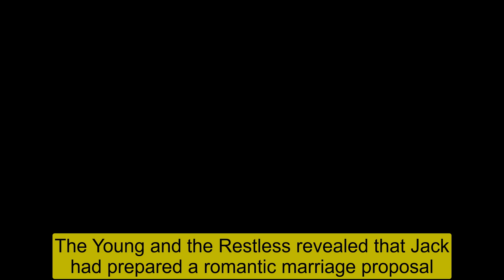The Young And The Restless Spoilers Jeremy threatens to kill Jack if Diane accepts the proposal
The Young And The Restless Spoilers Y&R Jeremy threatens to kill Jack if Diane accepts the proposal.